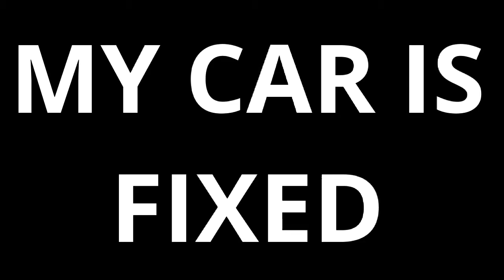My car is fixed